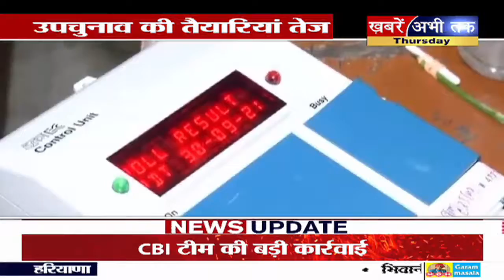Election Commission ने चुनाव को लेकर जारी की नई Guidelines, जानें ? | Khabrain Abhi Tak